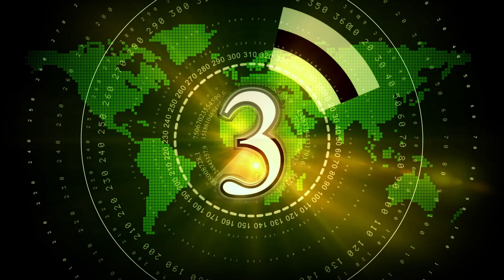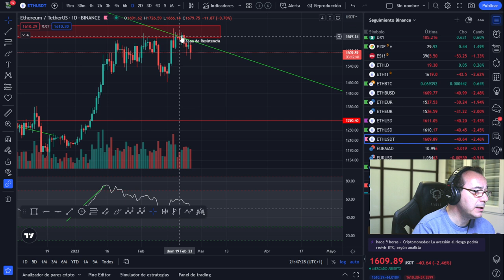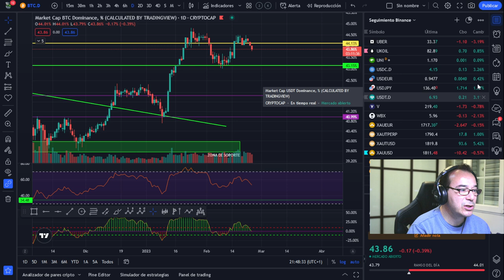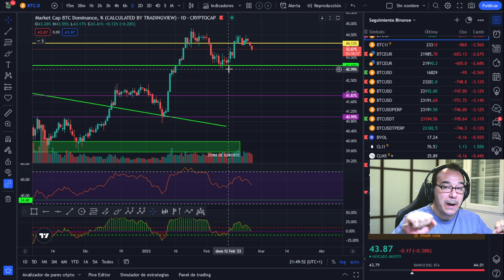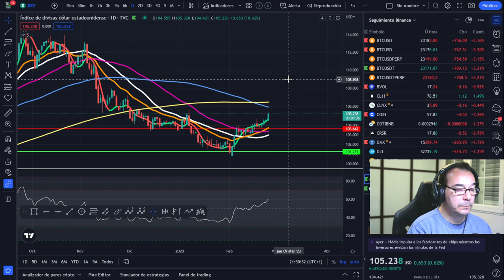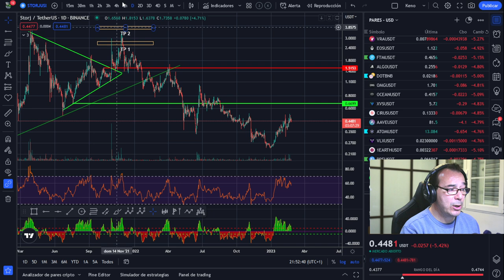🤢🤢 ¿Por qué este movimiento? 🤢🤢 No cambia nada BITCOIN🤘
LECTURAS RECOMENDADAS:
EL MEJOR SOBRE BITCOIN Y BLOCKCHAIN FÁCIL DE ENTENDER:

🚀 BITCOIN💵💵💵 ¡LA MEJOR INVERSIÓN DE LA DÉCADA! 💵💵💵